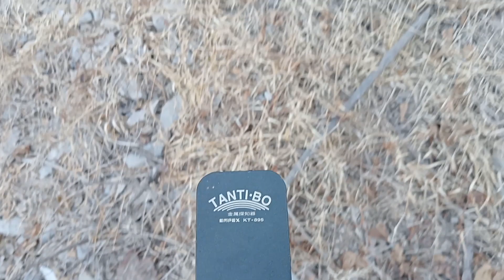Looking for Gold